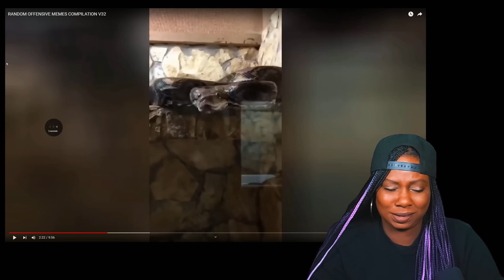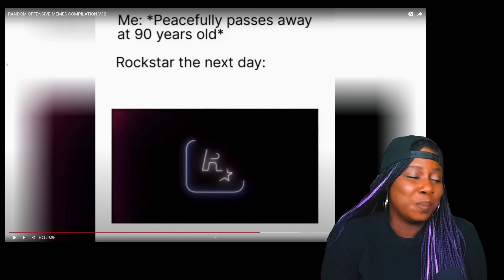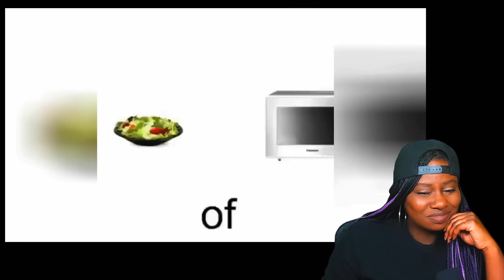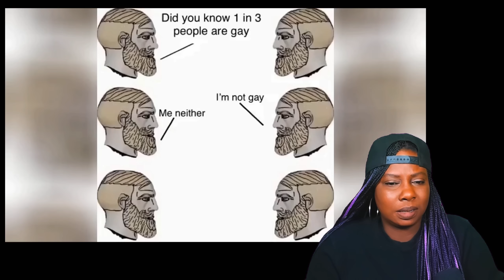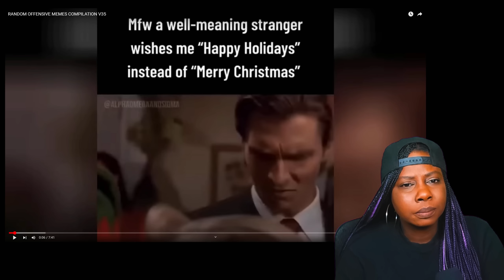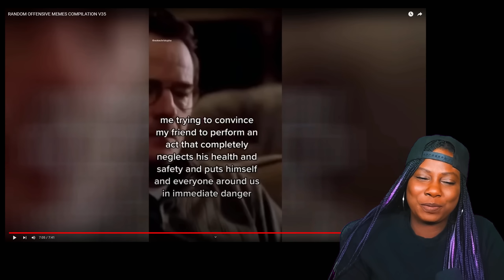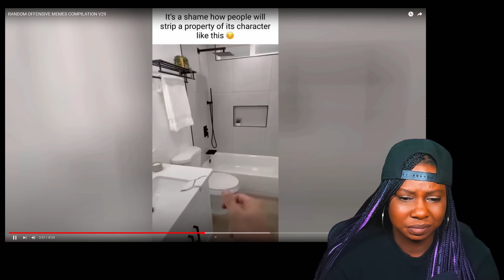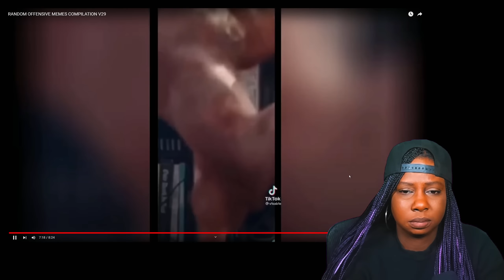1 hour of Offensive Memes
It wasn't until the end of these Memes were I lost my Sugar Honey Ice Tea, so I guess these are really offensive memes. Or I'm just overly sensitive!

Tcheez